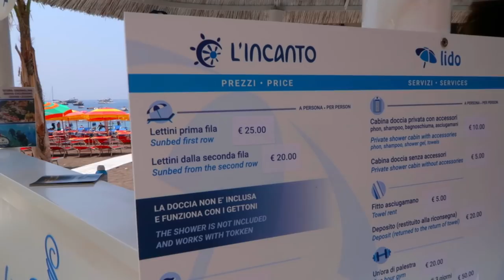Vlog: Positano e o lugar mais lindo que já fui NA VIDA 🇮🇹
Seu sonho é conhecer a Itália?
Então faça as malas e aperte o play para viajar juntinho comigo.

Quer mais vídeos? Então não esqueça de comentar e dar like. O próximo episódio será divulgado em breve!